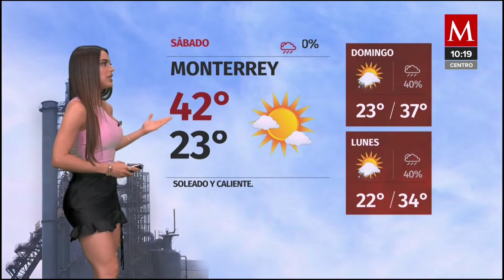Pronostico Del Tiempo Jacky Ainley En Milenio Noticias 21/05/2022